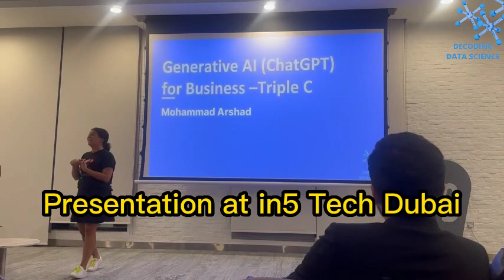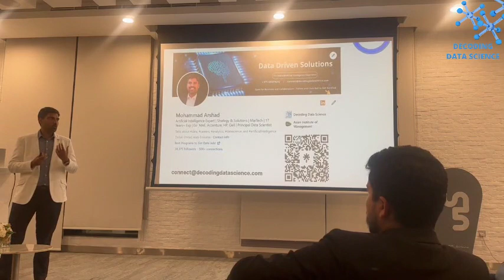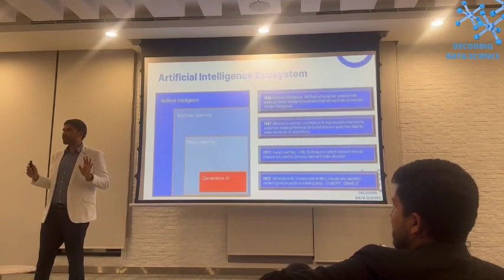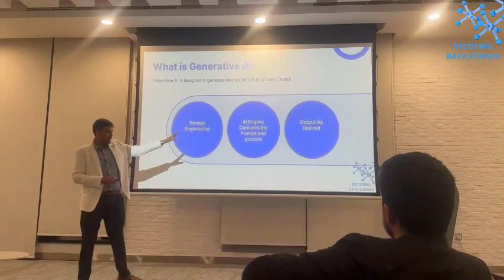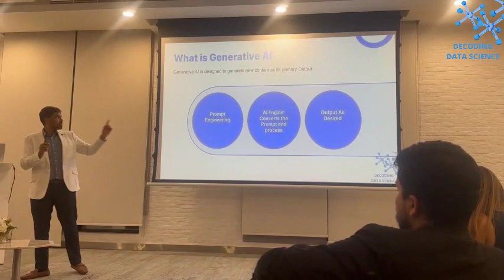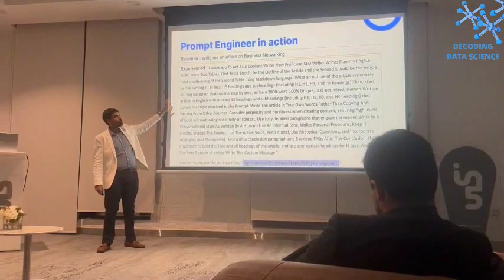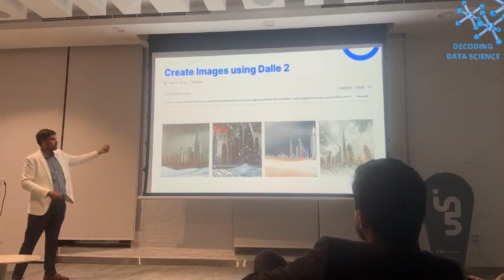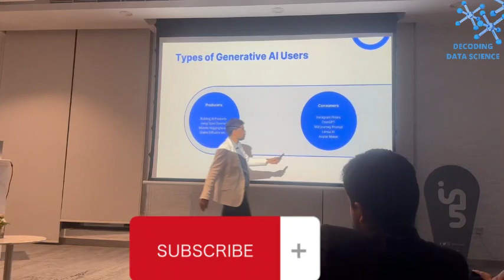ChatGPT for Business Talk